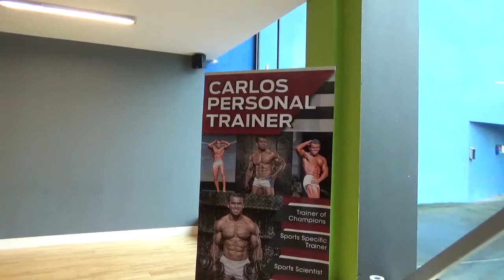Carlos Trainer Body Transformation - Ben 2nd Week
Hi Guys here you have another body transformation week, please listen to these series and have a look at what my clients are seeing about their own development. Its my passion to help and inspire people to reach their full potential.